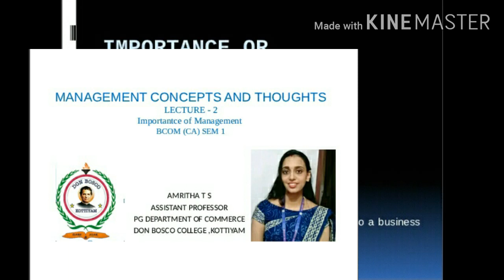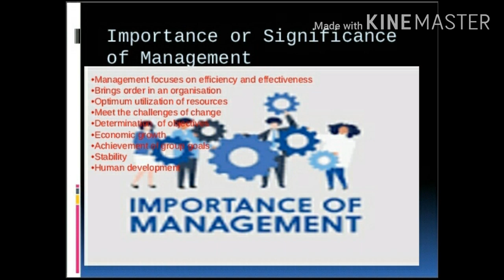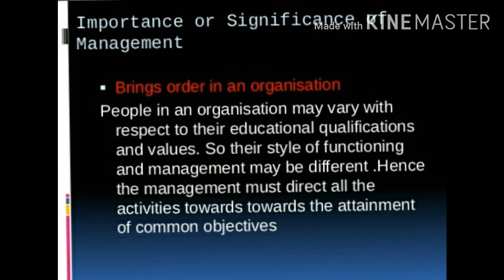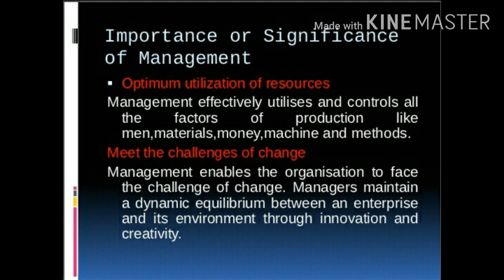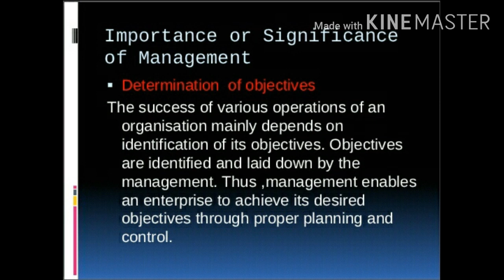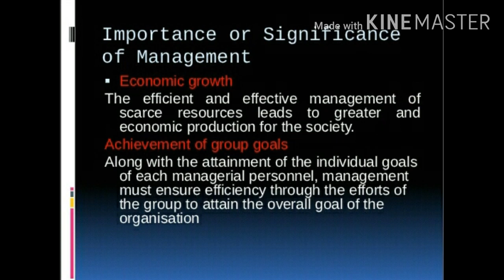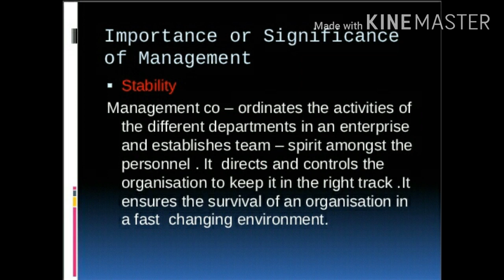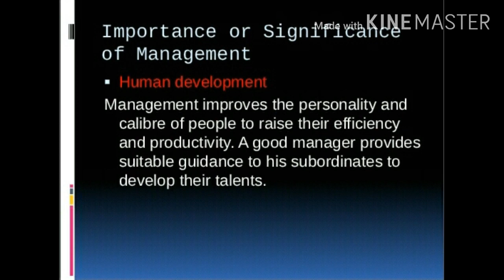LECTURE 2 MANAGEMENT CONCEPTS AND THOUGHTS B COM CA SEM I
Management is a dynamic element which gives life to a business enterprise. It is important on the following grounds.
Management focuses on efficiency and effectiveness
Brings order in an organisation
Optimum utilization of resources
Meet the challenges of change
Determination  of objectives
Economic growth
Achievement of group goals
Stability
Human development

Efficiency:
It refers to completing the task with minimum cost ,optimum utilization of resources and in cost effective manner

Effectiveness:
It refers to completing the task on time ,no matter what ever the cost .

People in an organisation may vary with respect to their educational qualifications and values. So their style of functioning and management may be different .Hence the management must direct all the activities towards towards the attainment of common objectives

Management effectively utilises and controls all the factors of production like men,materials,money,machine and methods.
Management enables the organisation to face the challenge of change. Managers maintain a dynamic equilibrium between an enterprise and its environment through innovation and creativity.

Determination  of objectives
The success of various operations of an organisation mainly depends on identification of its objectives. Objectives are identified and laid down by the management. Thus ,management enables an enterprise to achieve its desired objectives through proper planning and control.

Economic growth
The efficient and effective management of scarce resources leads to greater and economic production for the society.
Along with the attainment of the individual goals of each managerial personnel, management must ensure efficiency through the efforts of the group to attain the overall goal of the organisation

Stability
Management co – ordinates the activities of the different departments in an enterprise and establishes team – spirit amongst the personnel . It  directs and controls the organisation to keep it in the right track .It ensures the survival of an organisation in a fast  changing environment.

Human development
Management improves the personality and calibre of people to raise their efficiency and productivity. A good manager provides suitable guidance to his subordinates to develop their talents.